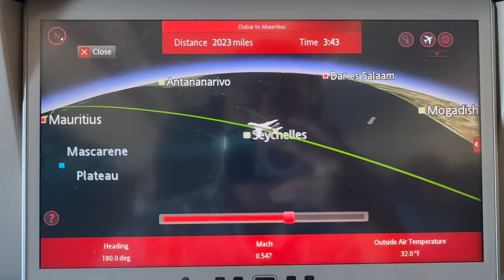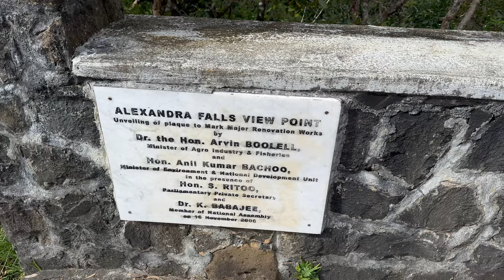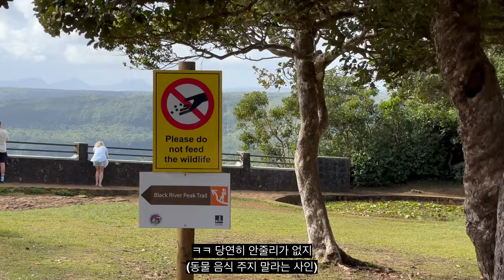🇲🇺 숙박 어플 사기 당했습니다! | 한국 & 세르비아 국제커플 | 모리셔스 해외여행 | Ep.1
Me and Emilija decided to go to Mauritius for the vacation it was just truly amazing. Join us on an unforgettable journey to Mauritius! 🌴🌊 Follow our adventures exploring this tropical paradise together. This time we went to seven color earth and saw the giant tortoise. Catching sea cucumber was also very fun.

우리와 함께 모리셔스로 떠나는 잊지 못할 여행에 오신걸 환영합니다! 🌴🌊 멋진 해변과 활기찬 현지 문화까지, 우리의 꿈 같은 휴가의 모든 순간을 담아 봤습니다. 아름다운 모리셔스의 매력을 품어낼 수 있는 소중한 추억들 까지 담아 보았습니다! ❤️✨